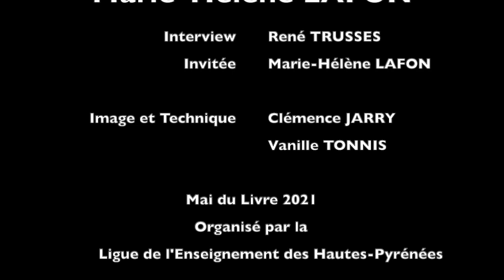Rencontre avec Marie-Hélène LAFON - Mai du Livre 2021 (Hautes-Pyrénées)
Marie-Hélène LAFON est une professeure agrégée et écrivaine française. Elle est née le 1ᵉʳ octobre 1962 à Aurillac. Elle est lauréate de plusieurs prix littéraires dont le prix Goncourt de la nouvelle en 2016 et le prix Renaudot en 2020 avec son œuvre "Histoire du fils".

Elle est l'invitée d'honneur de cette édition numérique du Mai du Livre !

N'hésitez pas à nous faire part de vos sentiments et réactions en commentaire !